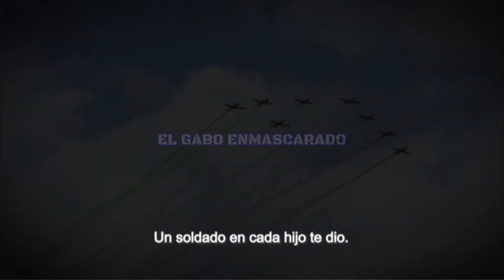🇲🇽 HIMNO NACIONAL MEXICANO 12 a.m. (UNIFE México)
Himno Nacional Mexicano 12 a.m. @UNIFEMexico
Artículo 253 de la Ley Federal de Telecomunicaciones y Radiodifusión
"Todos los concesionarios de uso comercial, público y social que presenten servicios de radiodifusión estarán obligados a transmitir el Himno Nacional a las seis y veinticuatro horas, y en el caso de la televisión, además, simultáneamente la imagen de la bandera nacional."